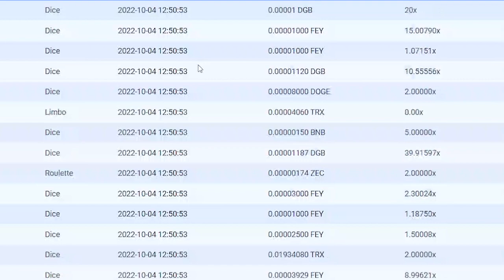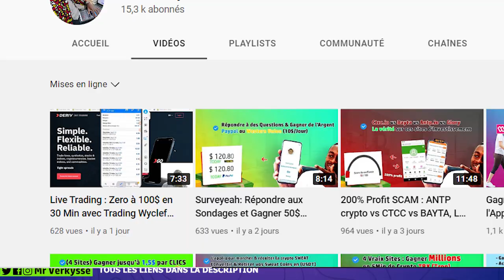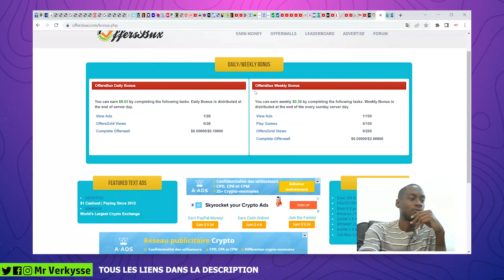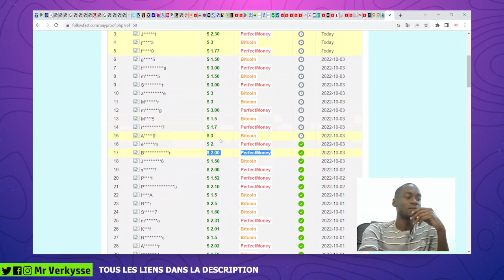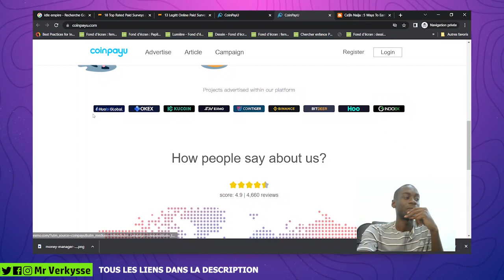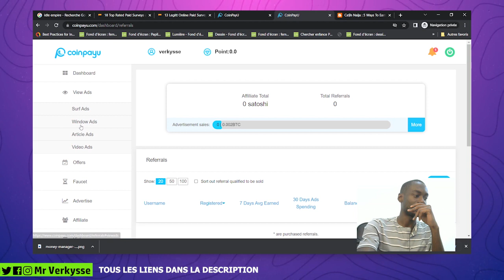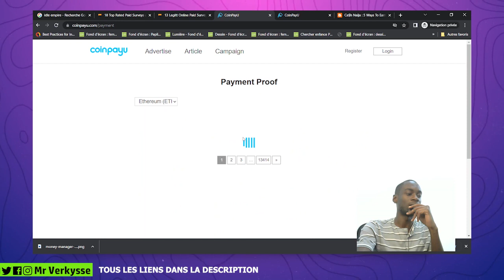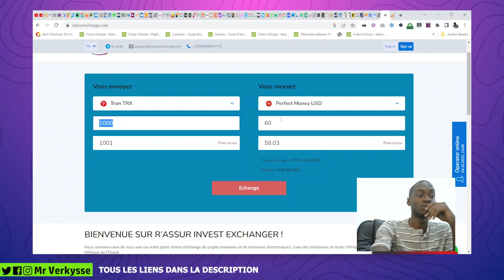5 Sites & Applications: Gagner de l'Argent Perfect Money (+5$ par Jour Cash PM Free PERFECT MONEY )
Gagner +5$/Jour cash Argent Perfect Money (PM) gratuit, ces 5 Sites & Applications pour vous faire gagner de l'argent en Perfect Money.

(Télécharger New application retrait rapide)

Bonus 500% (10.000 👉🏼 50.000) sur votre 1er Dépôt 1.Wl.N

✨ Marcher et gagner des Crypto pour vos pars (rejoindre Sweatcoin)

✨ Deriv votre 1er bonus dépôt trading de (5$) sur ce Broker

✨ Ma Communautée telegram
Formations, Robots EA + Signaux Gratuit

gagner argent facile
comment se faire de l argent
argent perfect money
gagner argent perfect money
argent facile
argent rapide
Argent facile
Bitcoin
webmoney
Payeer
argent payeer
argent pm
gagner bitcoin gratuitement
minage de bitcoins
investir en afrique
investir en france
investissement en ligne
investissements rentable en ligne
argent facile
bitcoin
pm
perfect money
payeer
gett paid free perfect money
free pm
make money online
free money
earn money